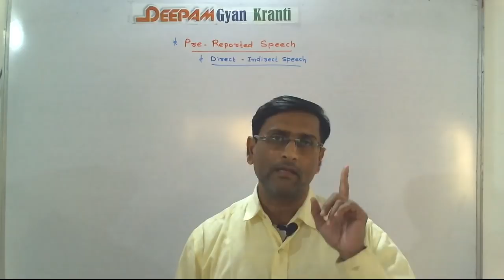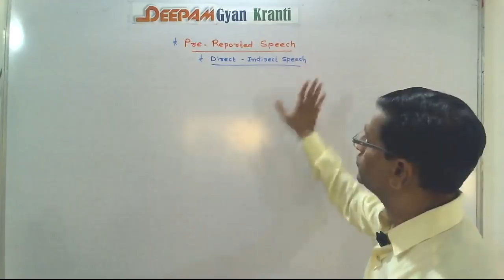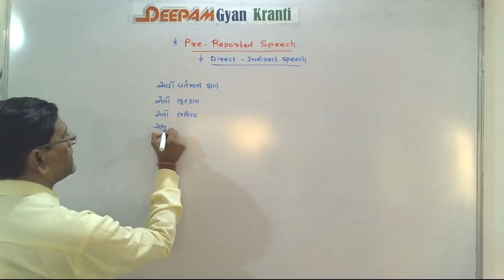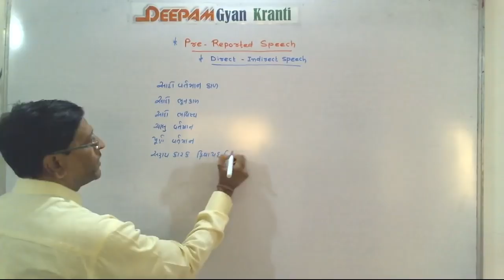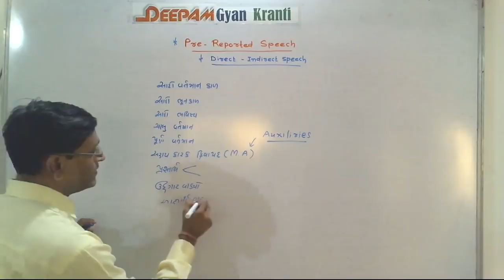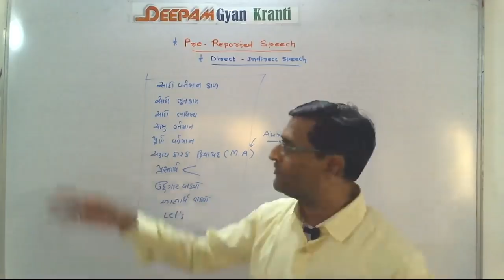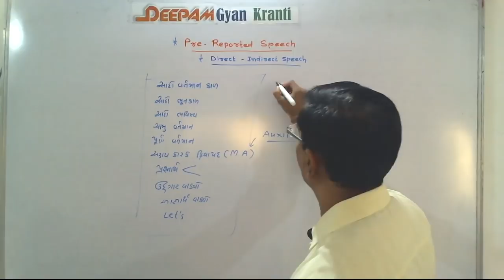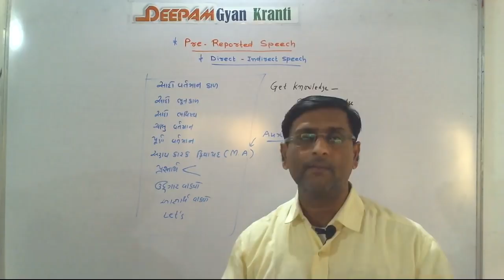Pre - Reported Speech Part:2 || Live Class!